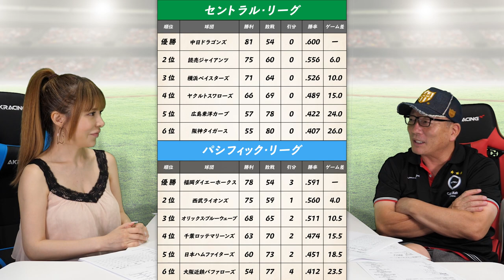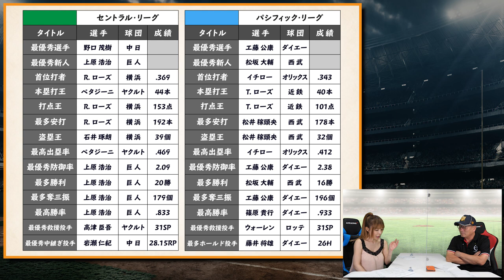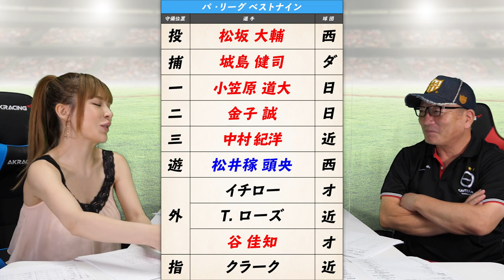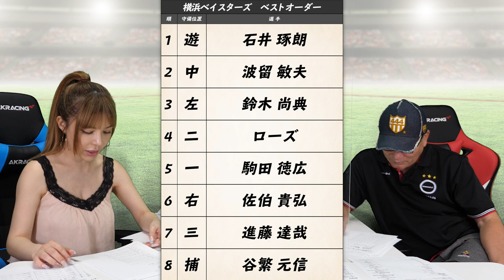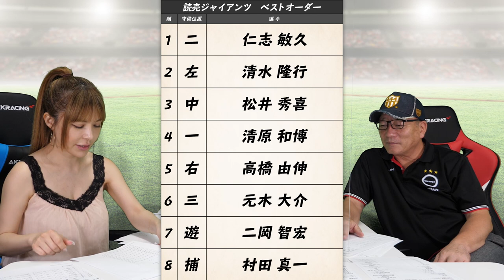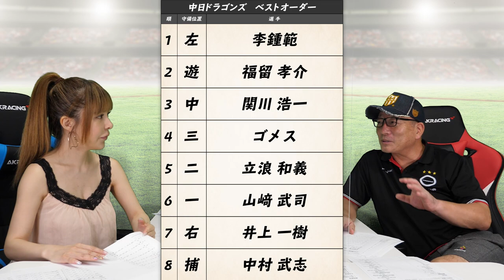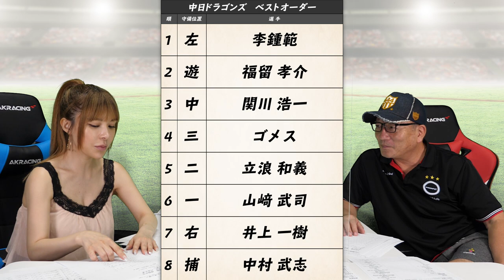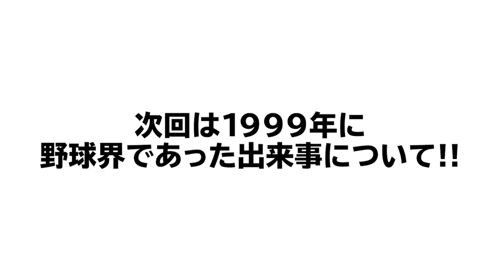【この年は時代を作る投手が生まれた!!】1999年に起きた出来事などを振り返りながら語ります！前編！